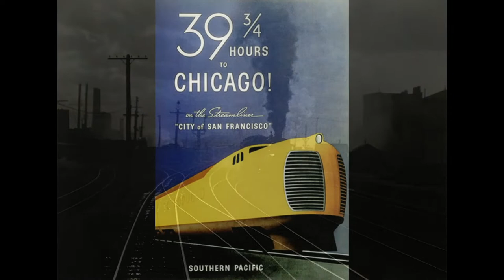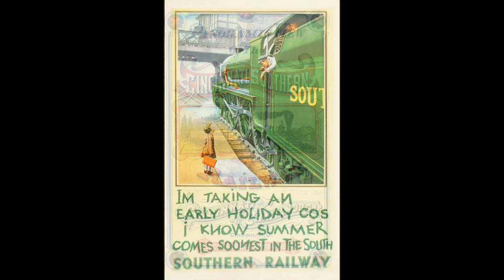RAILWAYS OF THE PAST part 4